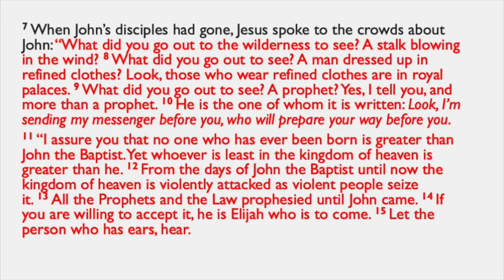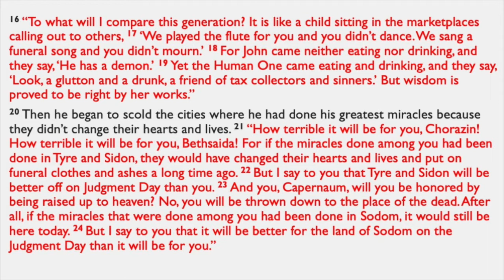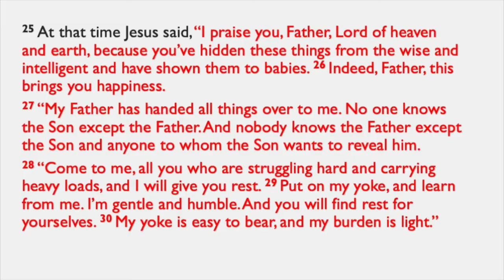Class: Red Letters - Rest For Your Souls